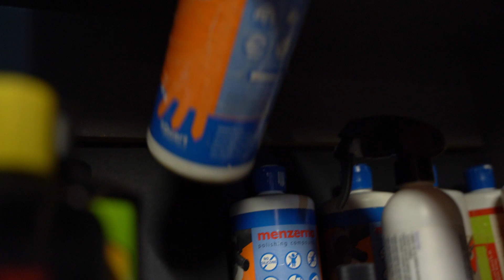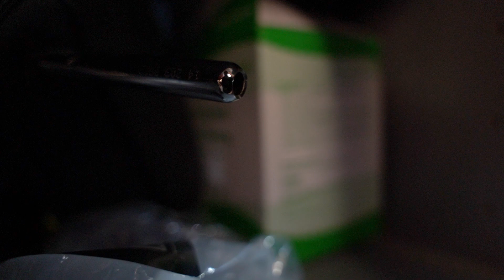Swirled & Scratched Mustang GT Gets Weeks of Attention | BEST COLOR on a Mustang...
Facebook ➡️ CC Detailing
Have a Question? Feel free to shoot me a DM!

     When this Mustang pulled up, I had no idea that it would be this crazy of a Blue underneath all of the filth. The car was definitely filthy, dirty, and in dire need of some attention, but that's what I wanted. The owner kept it nice and dirty for me so that way when it came time to detail it, I had a lot of work to capture on camera for you all.

After the exterior detail, clay bar, we finally got to look at the paint's condition, and wow. It was rough, but thankfully, being a domestic-type vehicle, the paint is on the medium-ish side of paint hardness. This meant that going into this, I knew it would correct fairly easily and come out so clean. It did not disappoint

Without trying, we almost got to perfection without even chasing it. Just an overall crazy color, especially on a Mustang. I loved it and now that it's corrected, coated, and cleaned up, it's ready for the road. PLUS it looks insane...

                      ALL OF MY MUSIC IS FROM EPIDEMIC SOUNDS!

                                   PRODUCTS, COMPANIES & LINKS

Obsessed Garage & I Have Teamed Up to Provide You With Other Products I USE. Feel free to browse the website to find what YOU need.